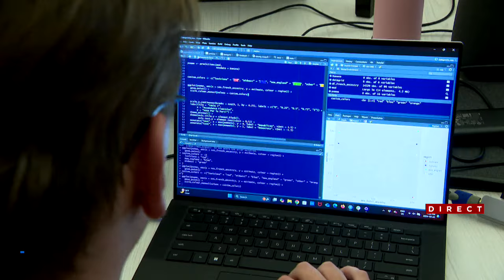«Datagotchi»: une application pour analyser la politique américaine